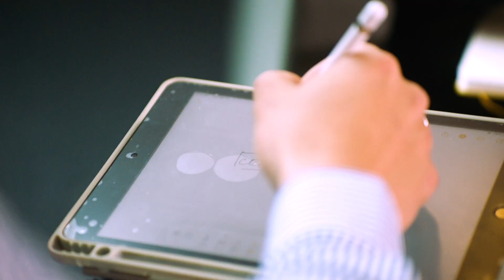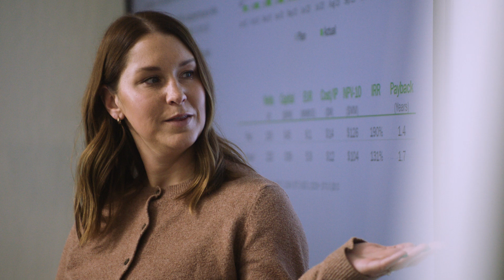CRC Overview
CRC is an independent energy and carbon management company committed to energy transition. We are committed to environmental stewardship while safely providing local, responsibly sourced energy. CRC is also focused on maximizing the value of its land, mineral ownership, and energy expertise for decarbonization by developing carbon capture and storage (CCS) and other emissions reducing projects.